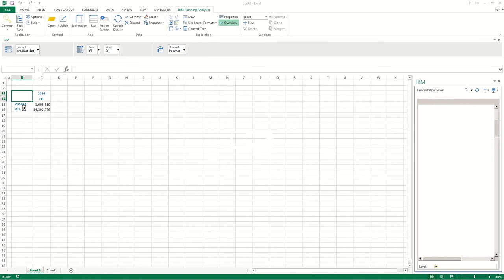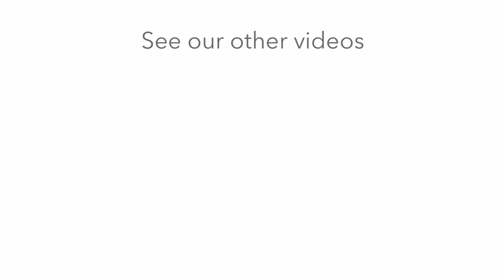Create an Exploration View from scratch in Planning Analytics for Microsoft Excel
An Exploration View allows you to compare and manipulate data to better understand relationships between data and the relative importance of individual data items. In this video, you’ll learn how to create an Exploration View from scratch in IBM Planning Analytics for Microsoft Excel.